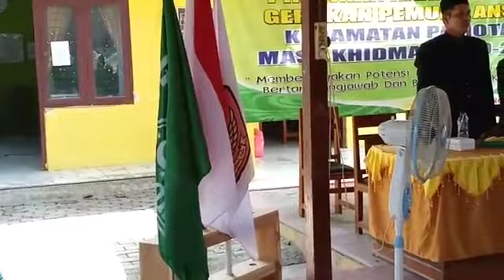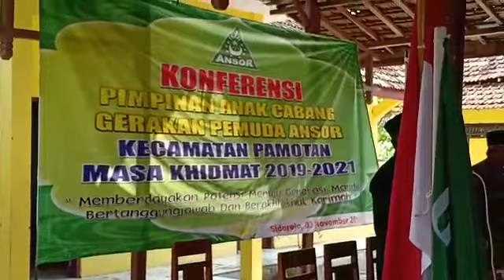KONFERANCAB PAC PAMOTAN 03 NOV 19. SIDOREJO PAMOTAN REMBANG